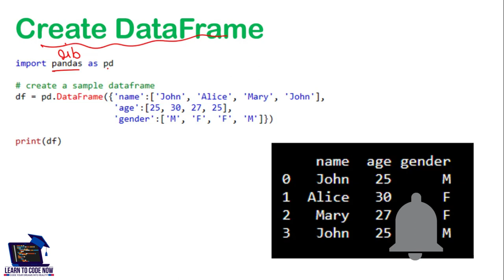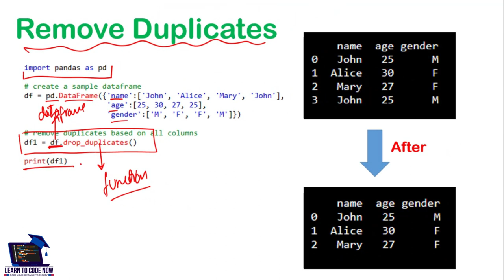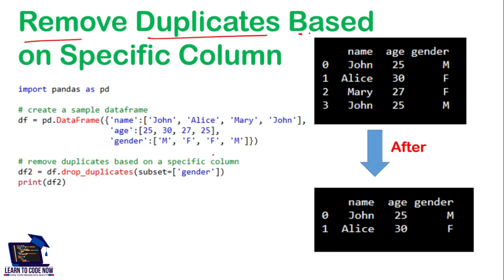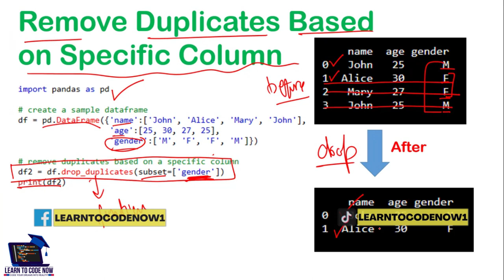How to Delete Duplicates in Python Dataframe | How to Drop Duplicate Values in Python Dataframe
Welcome to our comprehensive Python tutorial where you'll learn how to delete duplicates in a Python DataFrame using pandas! This video is perfect for beginners and experienced programmers alike who want to enhance their data analysis skills. We'll guide you step-by-step through the process of identifying and removing duplicate values in a DataFrame. You'll learn how to delete duplicates in a Python DataFrame, how to drop duplicate rows, and how to remove duplicate records efficiently. We'll also cover various techniques for dropping duplicate values in pandas DataFrames and how to identify duplicate values in Python. Whether you're working on data analysis or just starting with Python, this tutorial will provide you with essential skills. Don't miss out on mastering how to delete duplicate observations in Python and remove duplicates from DataFrames.

Humare mukammal Python tutorial mein aapka khushamdeed hai jahan aap pandas ka istemal karte hue ek Python DataFrame mein duplicates ko delete karna seekhenge! Ye video beginners aur experienced programmers dono ke liye behtareen hai jo apni data analysis skills ko enhance karna chahte hain. Hum aapko step-by-step guide karenge ke kaise ek DataFrame mein duplicate values ko identify aur remove kiya jata hai. Aap seekhenge ke kaise Python DataFrame mein duplicates ko delete karen, kaise duplicate rows ko drop karen, aur kaise duplicate records ko efficiently remove karen. Hum various techniques bhi cover karenge jo pandas DataFrames mein duplicate values ko drop karne ke liye istemal hoti hain aur Python mein duplicate values ko identify karna seekhenge. Chahe aap data analysis par kaam kar rahe hon ya Python ka aghaz kar rahe hon, yeh tutorial aapko zaroori skills provide karega. Python mein duplicate observations ko delete karna aur DataFrames se duplicates ko remove karna seekhne ka mauka haath se na jane dein.